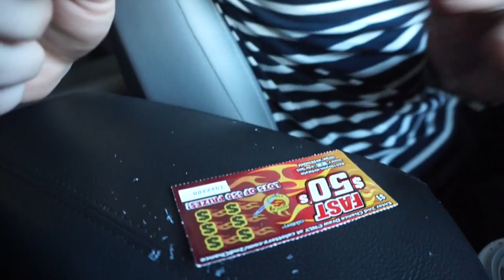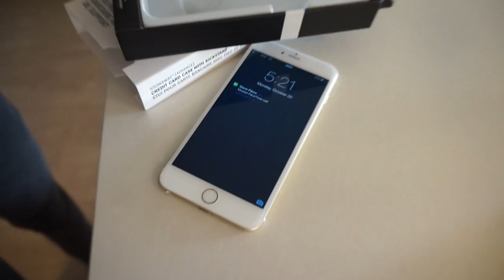MATT IS A CRYBABY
What a baby! Matthew is crying yet again.

Every 3rd Thursday of each month we do MAIL VLOGS:

1626 N Wilcox Ave #290